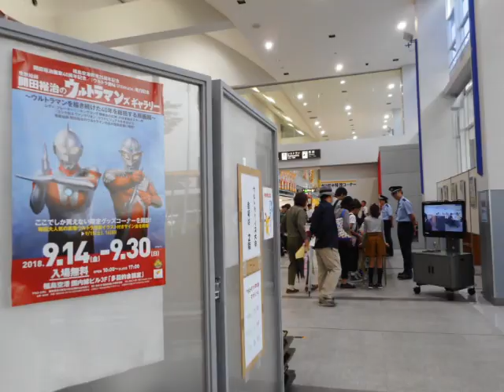菊池章夫（元阿呆鳥）『半世紀に乾杯』 オリジナル